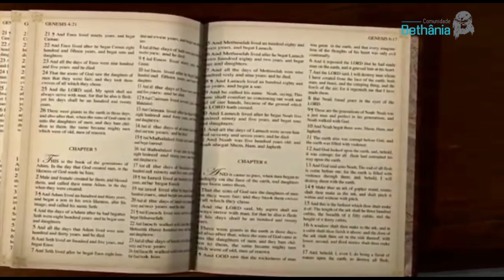Aprenda a palavra de Jesus como uma criança, e partilhe sem julgar o irmão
Palavra de Comando 026

É preciso ter Deus no Comando!

🗣✝️ Ouça a Palavra de Comando e seja obediente a ela.

Compartilhe conosco qual parte dessa meditação mais te marcou?